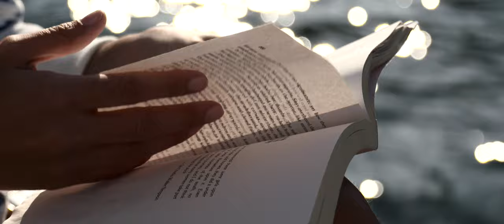Spirit Yachts: C63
Launching at the Southampton Boat Show 2018, the new C63 is Spirit Yachts' first yawl rig.  The deckhouse design incorporates a raised coachroof, which provides protection from the elements. Panel windows incorporated into all sides of the coachroof facilitate near 360-degree views of the horizon from the chart table.  Accommodation is for six guests across a master forward cabin with ensuite, double cabin and a Pullman cabin, both of which share a head with a rain shower.  Designed for racing as well as cruising, the C63 has carbon spars, nitronic rod rigging and a OneSails sail wardrobe (comprising a fully battened mainsail and mizzen, a 105% jib and a custom electric furling asymmetric).